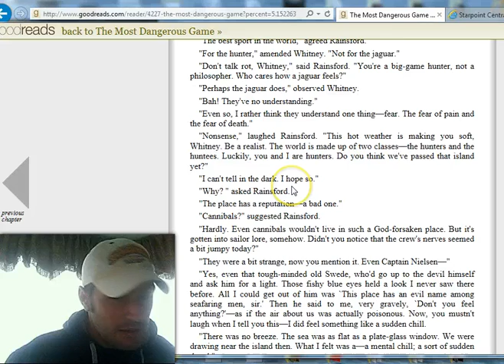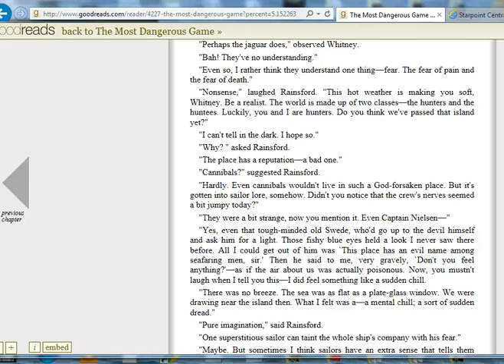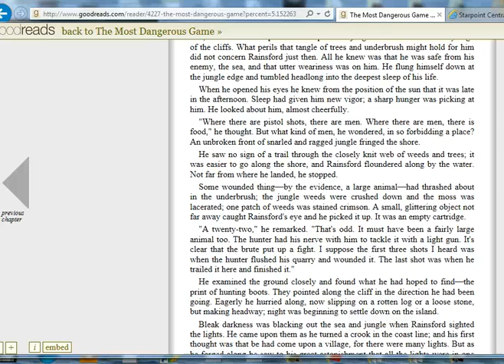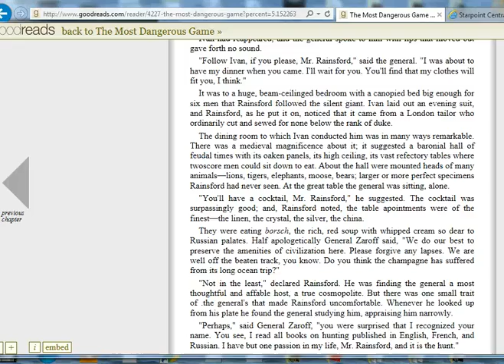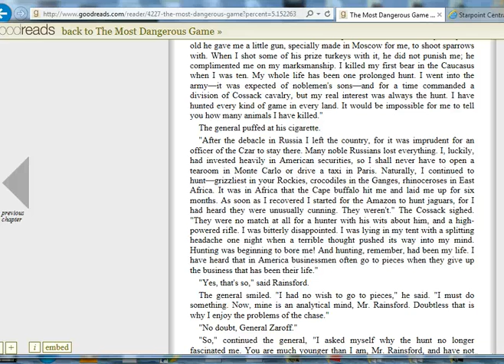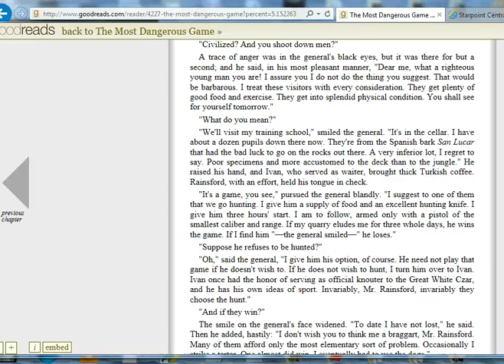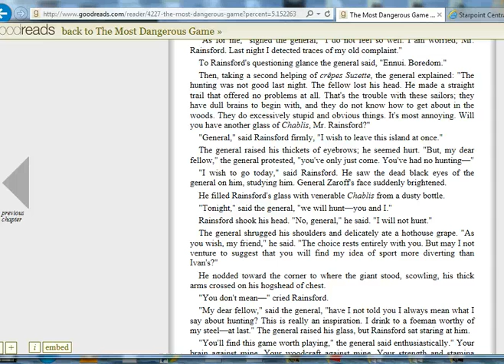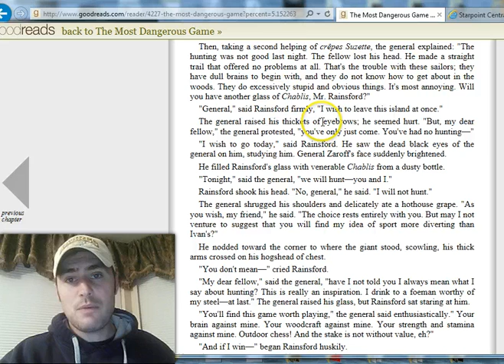Most Dangerous Game Part 1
A lesson on the short story for my flipped classroom.  I do not own the story nor do I intend to infringe on any copyright laws.